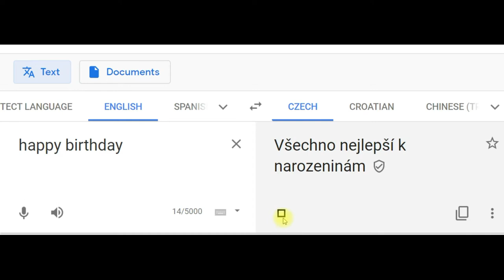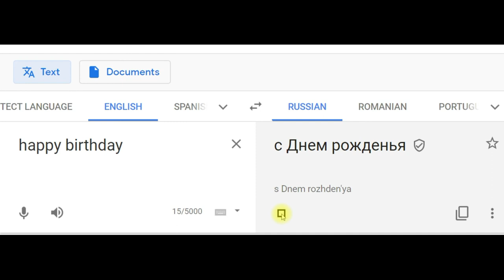happy birthday in different languages